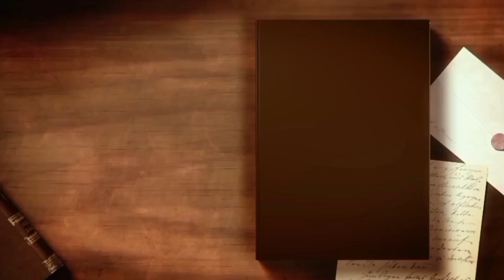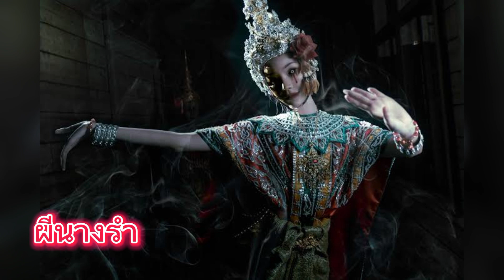5 ผีไทยในตำนาน ถูกสร้างเป็นหนังเป็นละครซ้ำแล้วซ้ำอีก | ตำนานผีไทย